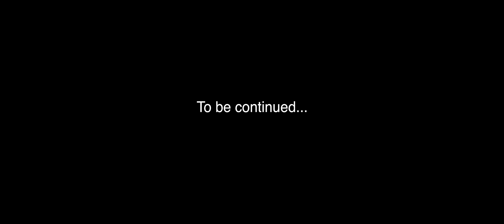The General Grievous Short Film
Let's Celebrate Star Wars Battlefront II one year anniversary with this little thing. See you soon Obiwan and Geonosis

Tool used